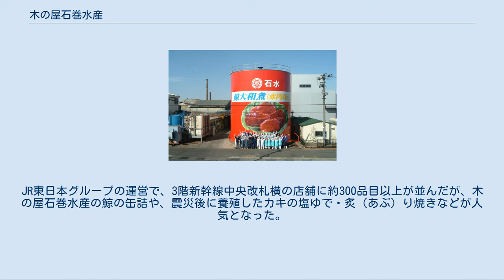木の屋石巻水産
株式会社木の屋石巻水産（きのや いしのまきすいさん）は、宮城県石巻市に本社のある水産加工品メーカー。
代表商品は鯨肉加工品で、本社隣接地には鯨大和煮の缶詰を模した高さ約１０メートルの大型魚油タンクがあったが、2011年（平成23年）3月11日の東日本大震災で工場が全壊する被害を受けた。
この震災による津波で大型タンクは約500メートル先の県道まで流出し、翌2012年（平成24年）6月30日に解体された。
商品の種類は震災前の4分の1に減った（2013年11月現在）が、石巻市と美里町に工場を再建し、経営でも再建を目指している。
 震災前の社屋 震災前の工場（缶詰タンク） 東日本大震災の被災で、工場の缶詰約100万缶が津波で流失した。
それら中身の品質に問題ない缶詰が、救援物資の届くまで被災者の「命の缶詰」となった。
 大量の缶詰がガレキ・泥水の下に埋まっており、木の屋石巻水産が再建の第一歩として掘り出し始めたところ、震災前から「サバ缶」など取り引きのある東京都世田谷区経堂のコミュニティ酒場「さばのゆ」（作家須田泰成運営）から、「泥つきでいいから缶詰を送ってほしい」と連絡を受ける。
 さばのゆ酒場では、この缶詰をボランティアで手洗いし「1000円の義援金につき3缶をお返しとして渡す」活動を始める。
この活動がテレビで報道されて木の屋石巻水産への支援活動が広がり、「希望の缶詰」と呼ばれた缶詰25万缶が支援者の手に渡り、再建の一助になった。
 この支援活動と木の屋石巻水産について、さばのゆ運営の須田が震災の翌2012年（平成24年）に絵本『きぼうのかんづめ』として、2018年（平成30年）にも書籍『蘇るサバ缶　震災と希望と人情商店街』として、出版している。
 なお、木の屋石巻水産の鯨の缶詰は2011年12月10日、JR仙台駅（宮城県仙台市）の構内の復興応援ショップ「絆」でも販売された。
「絆」は、収益を震災の義援金に充てる趣旨で2年間限定のオープン。
JR東日本グループの運営で、3階新幹線中央改札横の店舗に約300品目以上が並んだが、木の屋石巻水産の鯨の缶詰や、震災後に養殖したカキの塩ゆで・炙（あぶ）り焼きなどが人気となった。
 木の屋石巻水産の缶詰は2017年（平成29年）12月5日、TBSテレビの番組「マツコの知らない世界」で放送され、司会のマツコ・デラックスが「金華さば」缶詰の美味を絶賛した結果。
その後、同社に注文が殺到、1年分の在庫の3分の2が売れたという。
 手詰め金華さば水煮、手詰め金華さば味噌煮、鯨大和煮、牛肉大和煮、サンマ水煮、カレイの縁側、沖あなごなど 鯨ベーコン、竜田揚げなど